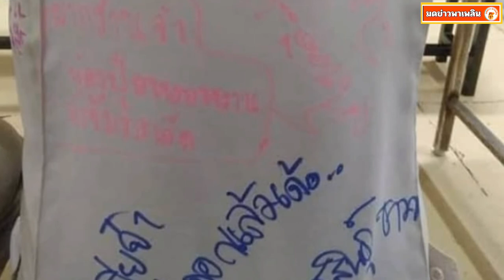หนุ่มโรงงานถูกเลิกจ้าง ขับ จยย.กลับบ้าน บนเสื้อเต็มไปด้วยข้อความ